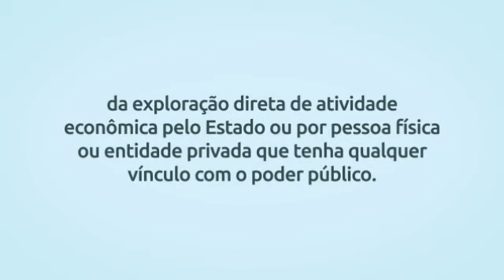Lei 12.527/11 - Das Restrições de Acesso à Informação (Arts. 21 a 22)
Índice:
Lei 12.527/11 – Lei do Acesso à Informação

Artigo 21. - 0:11
Parágrafo único. - 0:21
Artigo 22. - 0:38